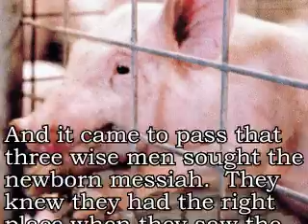Their Crap Don't Stink #1: Azrienoch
And it came to pass that three wise men sought the newborn messiah...